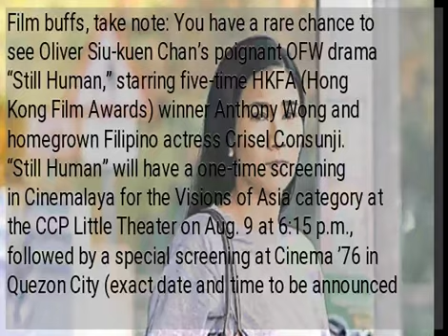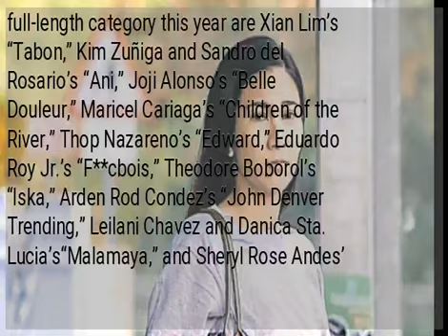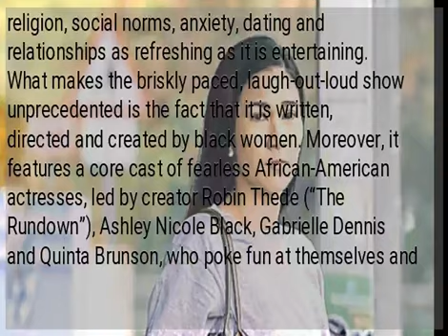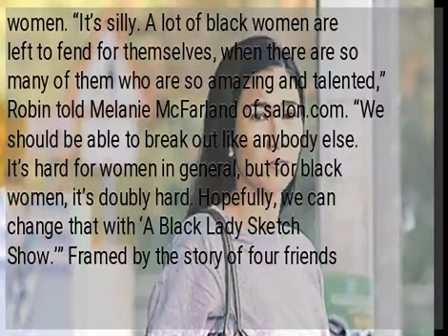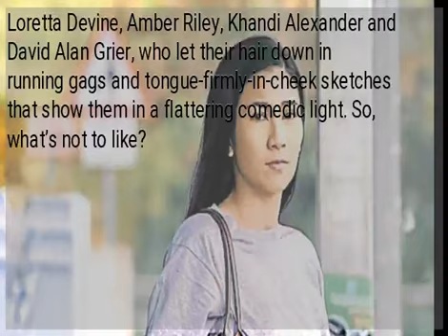Triumphant ‘homecoming’ for ‘Still Human’ star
Film buffs, take note: You have a rare chance to see Oliver Siu-kuen Chan’s poignant OFW drama “Still Human,” starring five-time HKFA (Hong Kong Film Awards) winner Anthony Wong and homegrown Filipino actress Crisel Consunji. “Still Human” will have a one-time screening in Cinemalaya for the Visions of Asia category at the CCP Little Theater on Aug. 9 at 6:15 p.m., followed by a special screening at Cinema ’76 in Quezon City (exact date and time to be announced soon). Last April, Crisel became the first Filipino performer to win an acting award at the HKFA when she triumphed in the best new performer category. But that’s just one of the film’s many other accolades, including best new director at the Asian Film Awards, the Netpac Prize at in Hawaii, the Audience Award at the Osaka Asian fest, as well as best actor and new director at the HKFA. The 10 films competing in Cinemalaya’s full-length category this year are Xian Lim’s “Tabon,” Kim Zuñiga and Sandro del Rosario’s “Ani,” Joji Alonso’s “Belle Douleur,” Maricel Cariaga’s “Children of the River,” Thop Nazareno’s “Edward,” Eduardo Roy Jr.’s “F**cbois,” Theodore Boborol’s “Iska,” Arden Rod Condez’s “John Denver Trending,” Leilani Chavez and Danica Sta. Lucia’s“Malamaya,” and Sheryl Rose Andes’ “Pandanggo sa Hukay.” The festival reels off tomorrow. HBO sketch show ‘Black Lady’ breaks new ground Speaking of groundbreaking feats, HBO has another genre-breaching ace up its sleeve with the release of the six-part sketch comedy series, “A Black Lady Sketch Show,” exclusively on HBO Go at 11 a.m. on Saturday. Over the weekend, we binged all of its episodes in one go because we found its irreverent take on issues such as sex, religion, social norms, anxiety, dating and relationships as refreshing as it is entertaining. What makes the briskly paced, laugh-out-loud show unprecedented is the fact that it is written, directed and created by black women. Moreover, it features a core cast of fearless African-American actresses, led by creator Robin Thede (“The Rundown”), Ashley Nicole Black, Gabrielle Dennis and Quinta Brunson, who poke fun at themselves and other polarizing celebrities—like Chris Brown and Mel Gibson. For those who have not heard of Robin, she made headlines when she landed her “The Nightly Show with Larry Wilmore” writing gig, which made her the first black female head writer in late-night television. With her ever-growing influence in Tinseltown, Robin, along with coproducer Issa Rae, is only too happy to create opportunities for superbly talented black women. “It’s silly. A lot of black women are left to fend for themselves, when there are so many of them who are so amazing and talented,” Robin told Melanie McFarland of salon.com. “We should be able to break out like anybody else. It’s hard for women in general, but for black women, it’s doubly hard. Hopefully, we can change that with ‘A Black Lady Sketch Show.’” Framed by the story of four friends who find themselves stuck in a house during an end-of-the-world event, the 30-minute show then shuttles from one hilariously staged sketch to another (there are five or six of them every episode). As if Robin and her BFFs weren’t enough, “Black Lady’s” formidable guest performers are no slouch at delivering zany zingers. The star-studded lineup of guests include Angela Bassett, Kelly Rowland, Laverne Cox, Loretta Devine, Amber Riley, Khandi Alexander and David Alan Grier, who let their hair down in running gags and tongue-firmly-in-cheek sketches that show them in a flattering comedic light. So, what’s not to like?...